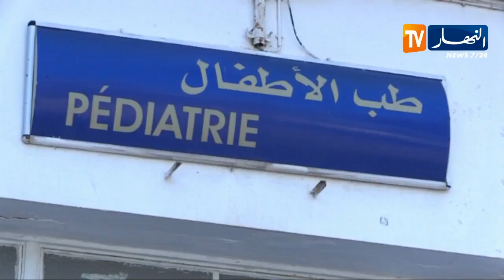قناة النهارتشارك الأطفال المرضى فرحة العيد بمستشفى بني مسوس